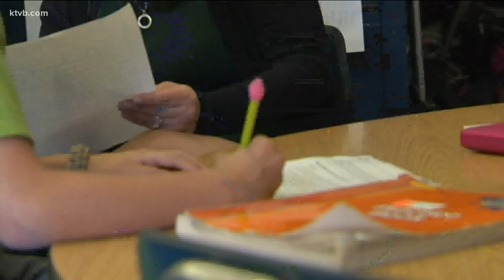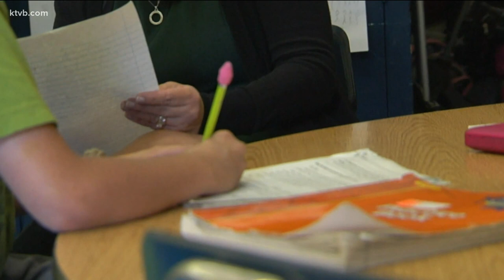Idaho House speaker, minority leader outline priorities for 2022 session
Both the Democratic and Republican leaders say education is their number-one issue. What to do with the state's $1.6 billion surplus will likely be a hot topic.